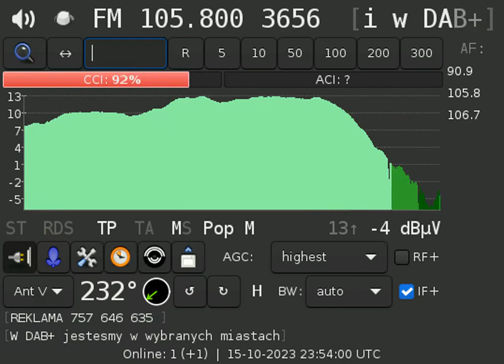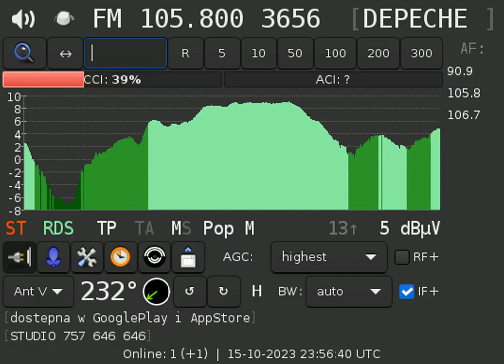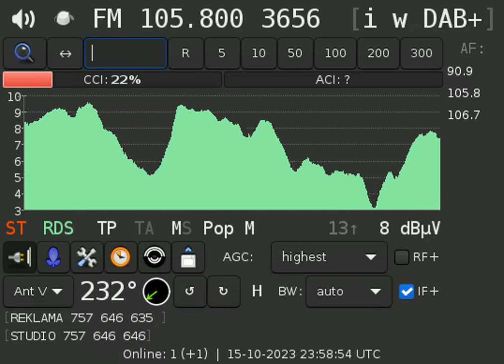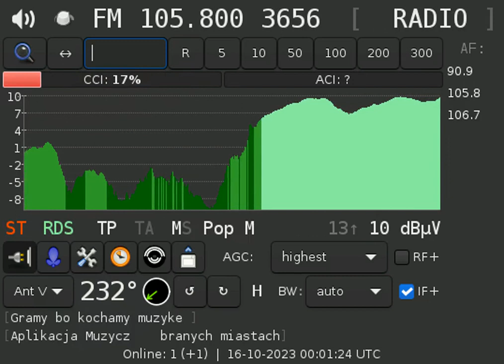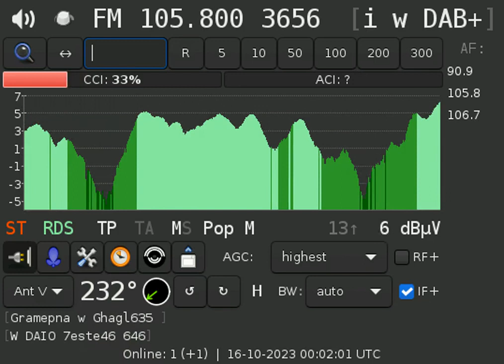TEF6687: FMSI (stereo denoising) and RDS decoder in Full Scan mode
105.8 Muzyczne Radio @ 324 km with *no* tropospheric propagation enhancement
Just a random video of TEF6687 with fine-tuned FMSI paremeters and RDS decoder in Full Scan mode. Stereo denoising is not as effective as in XDR-F1HD, but the RDS decoder is absolutely insane.

Tuner was connected to ATmega328 due to lower noise than on ESP32.